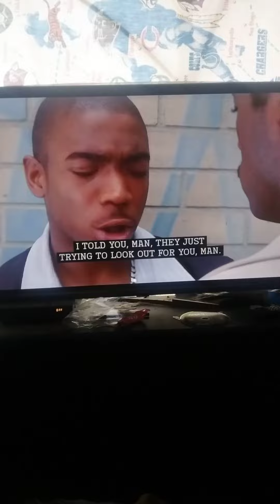Turn It Up 2000 Pras and Ja Rule legitimate part 2 scene